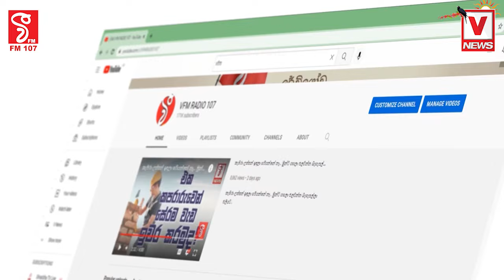අනුර සජිත්ට කතාකරලා බයේ හැංගිලා හදුන්නෙත්ති ලොකුවට කිවේ අපිට සජිත් එවන්න කියලා කෝ දැන් හොයන්නත් නෑ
අනුර සජිත්ට කතාකරලා බයේ හැංගිලා
හදුන්නෙත්ති ලොකුවට කිවේ අපිට සජිත් එවන්න කියලා කෝ දැන් හොයන්නත් නෑ
මෙන්න අභියෝගය අදත් සජබය ගේම ඉල්ලයි